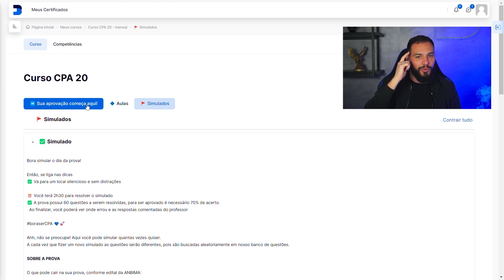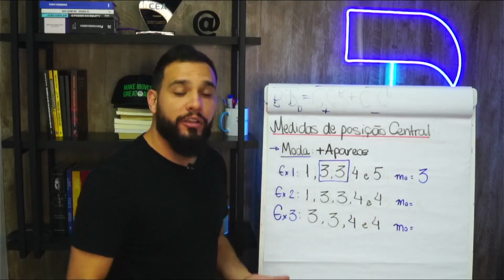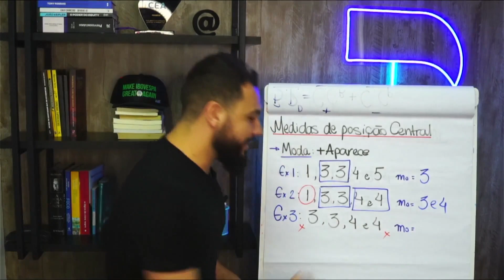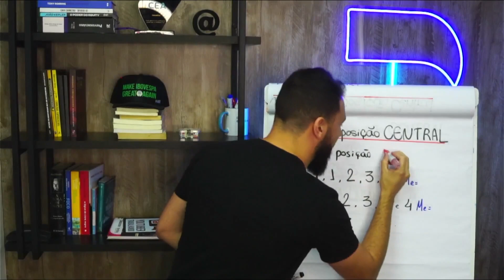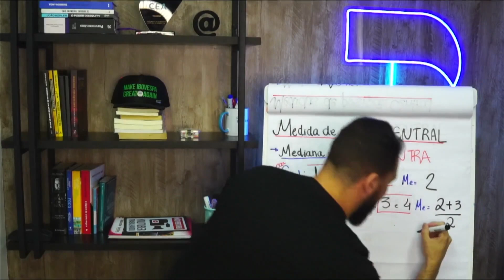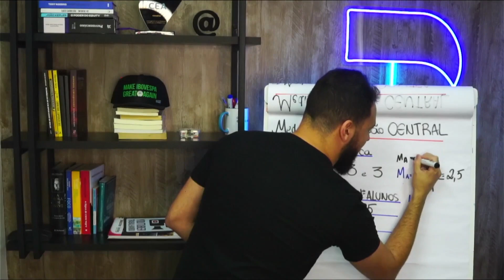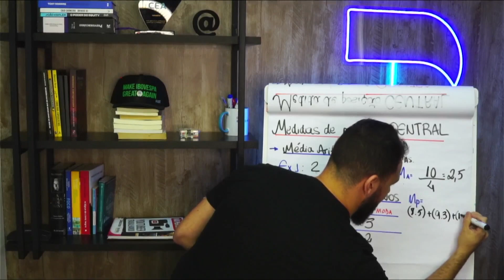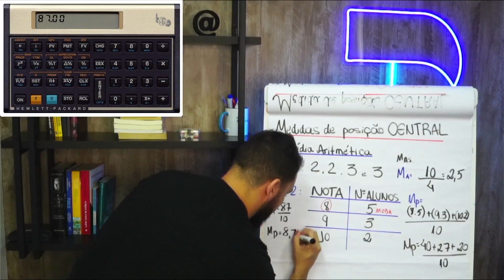Medidas de posição central - Curso CPA-20 GRATUITO ATUALIZADO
No curso preparatório CPA-20 da Eu me banco, você tem acesso a:

✅ Vídeo aulas gravadas por módulos e temas
✅ + de 1.000 questões com respostas em vídeo
✅ Caderno de questões dissertativas (próprio para memorização do conteúdo)
✅ Metodologia de estudos
✅ Suporte de professores via WhatsApp todos os dias da semana